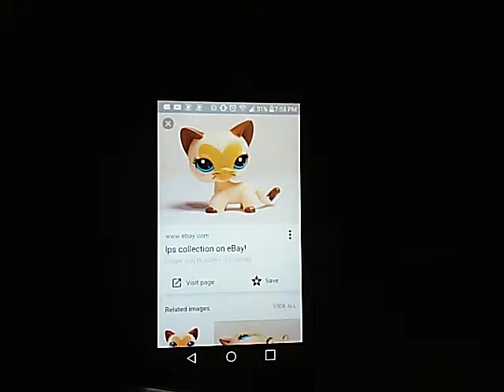My lps that I am getting